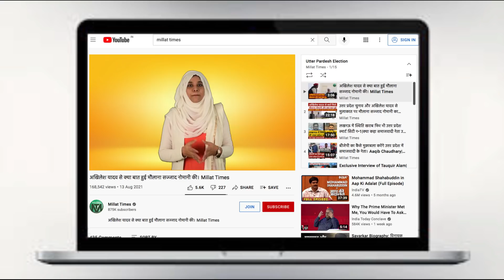धारा 370 के खिलाफ़ बवाल, कश्मीर में हो रहा भारी विरोध, सड़कों पर उतरे लोग, कश्मीर छावनी में तब्दील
Account Details
IFSC: KKBK0004651
Kotak Mahindra Bank: Ishwar Nagar, Main Mathura Road New Delhi 110065